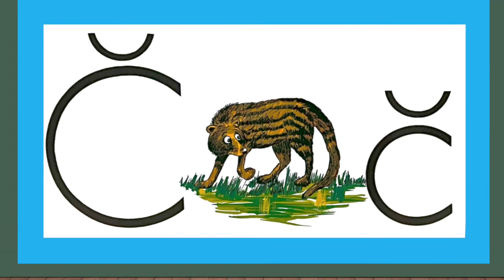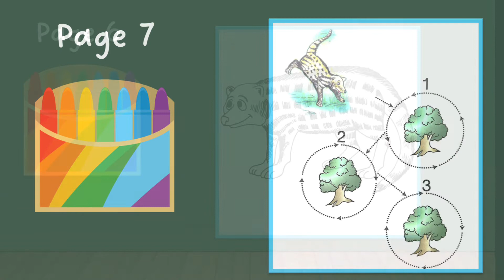Cilbert Civet story ABCs with Ace and Christi